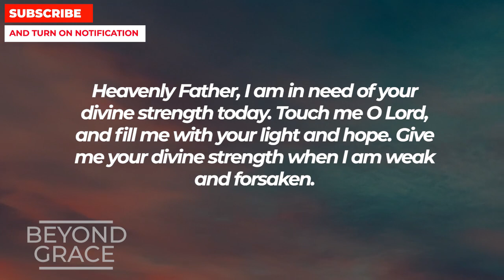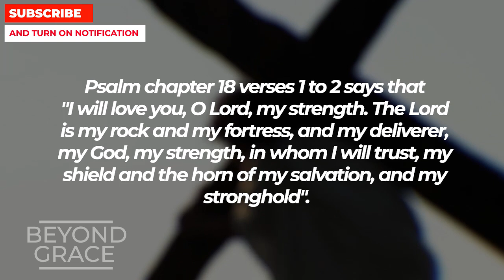YOU'LL RECEIVE GOOD NEWS AFTER WATCHING THIS | Powerful Miracle Prayer To God For Blessings